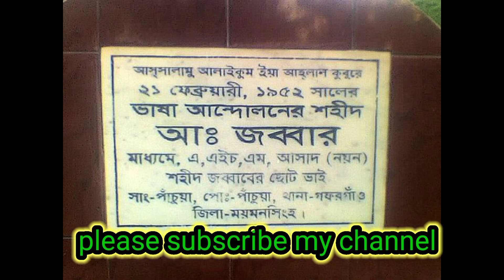ভাষা শহীদ আবদুল জব্বার এর জীবনী। Abdul Jabbar Biography. faysal ahmed kabir vlogs.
আবদুল জব্বার (১১ অক্টোবর ১৯১৯ - ২১ ফেব্রুয়ারি ১৯৫২) ছিলেন একজন বাংলাদেশী ভাষা আন্দোলনকর্মী যিনি পাকিস্তানের রাষ্ট্রভাষা হিসেবে বাংলাকে স্বীকৃতির দাবিতে তৎকালীন পূর্ব পাকিস্তানে সৃষ্ট বাংলা ভাষা আন্দোলনে ১৯৫২ সালে নিহত হন। বাংলাদেশে রাষ্ট্রীয়ভাবে তাকে শহিদ হিসেবে ভূষিত করা হয়। ২১ ফেব্রুয়ারি। মহান ভাষা দিবস।

আবদুল জব্বার

জন্ম ১১ অক্টোবর ১৯১৯

পাঁচুয়া, গফরগাঁও, ময়মনসিংহ, ব্রিটিশ ভারত

মৃত্যু২১ ফেব্রুয়ারি ১৯৫২

ঢাকা মেডিক্যাল কলেজ হাসপাতাল, ঢাকা, পাকিস্তান

পেশা : সংগঠক, চাকরি
পরিচিতির কারণ: ভাষা শহীদ।